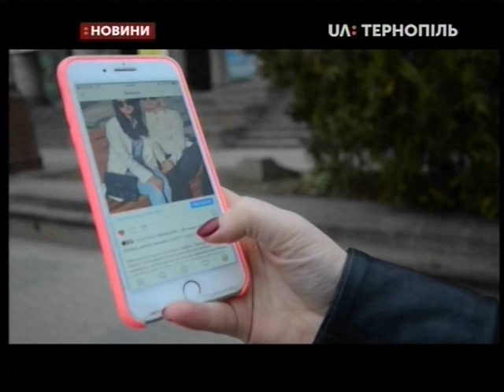28.10.2019. Новини. 13:30